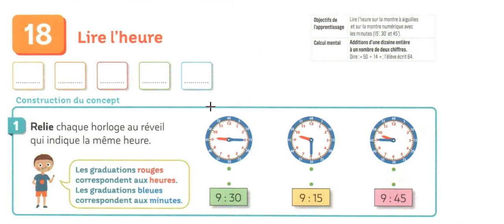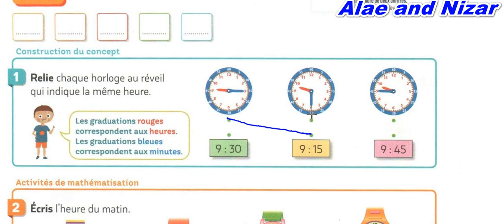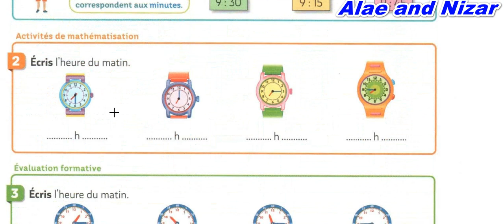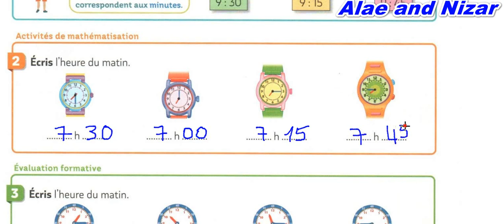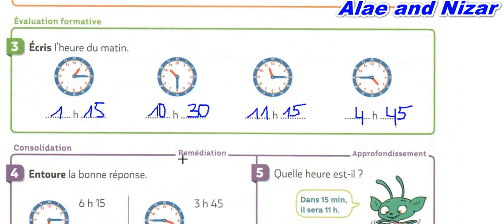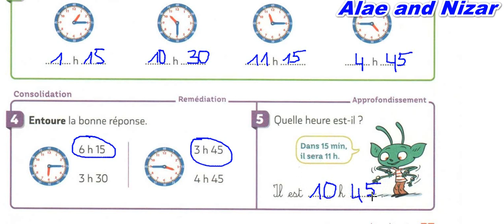Lire l'heure pour comprendre les maths ce1 ce2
Lire l'heure comprendre les maths ce1 ce2